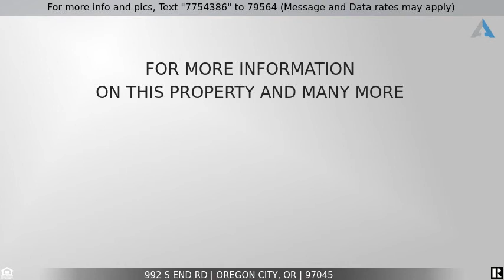Priced at $429,900 - 992 S END RD, Oregon City, OR 97045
Updated 4 Bed 2.5 Bath

Move in ready - Beautiful 4 bedroom and 2.5 bath on a huge lot. New paint inside and out, hardwood floors throughout, 2 fireplaces, large deck and patio, large yard with mature landscaping. Chicken coop and large shed in over sized yard. Fully fenced. Great location, close in to downtown, I-5.